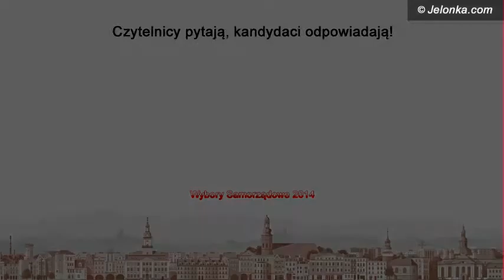Czytelnicy pytają, kandydaci odpowiadają! - Marcin Zawiła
4. Co z Szybką Koleją Miejską?